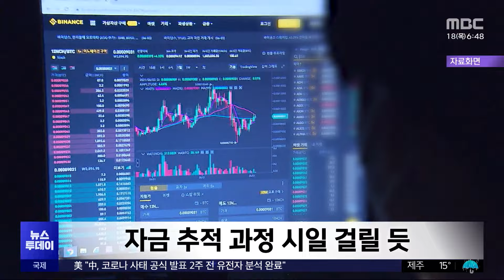46억 횡령 건보공단 팀장 강제 송환‥"남은 돈 없다" (2024.01.18/뉴스투데이/MBC)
병원에 지급해야 할 요양급여 46억 원을 빼돌려 필리핀으로 달아났던 건강보험공단 팀장 최 모 씨가 국내로 송환됐습니다.

최 씨는 경찰 조사에서 남은 돈은 없다고 진술한 것으로 알려졌습니다.